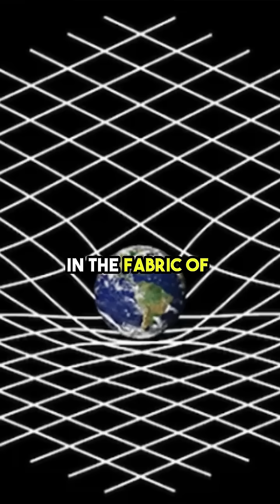Neil deGrasse Tyson on Einstein's Gravitational Waves Theory🤔